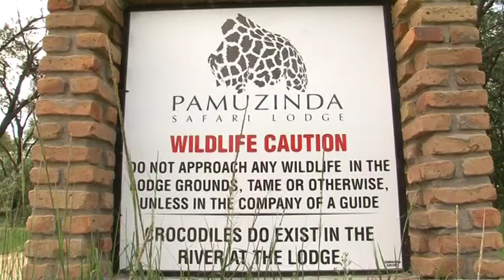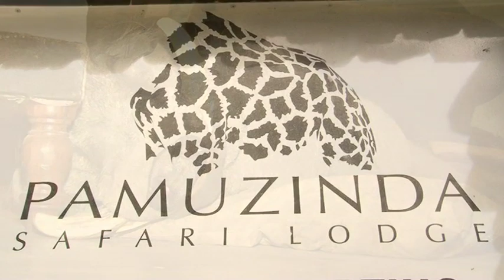Dunhu Ramambo - Spike the warthog at Pamuzinda Safari Lodge, Zimbabwe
Pamuzinda is a distinctive world class safari lodge situated on the banks of the Serui River, in the heart of a large private game park, soon to increase in size to 13,000 acres of wildlife habitat. The combined wildlife area of both Pamuzinda and Chengeta should reach 20,000 acres by 2013. The lodge is located a short drive (12km) from her sister lodge Chengeta, and only just over an hour from Harare.